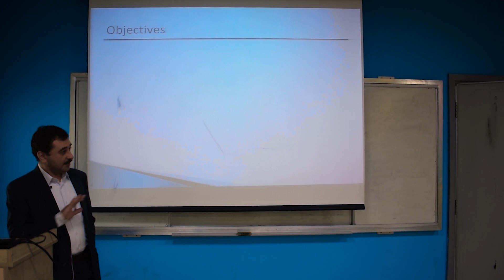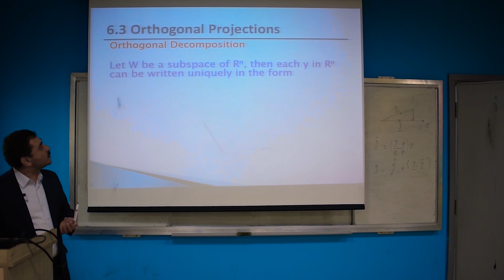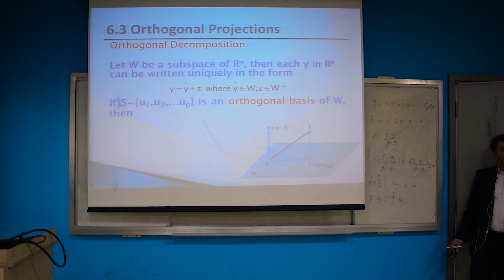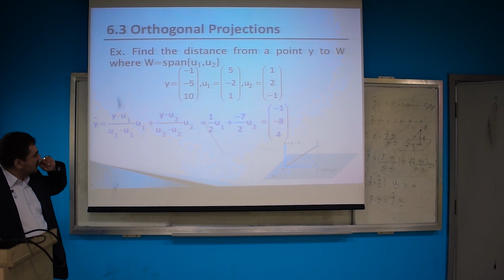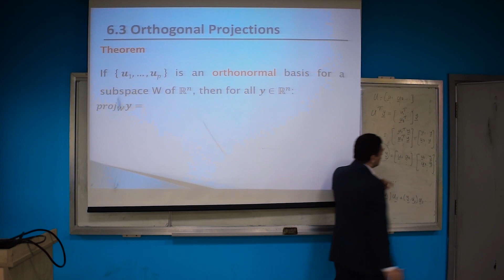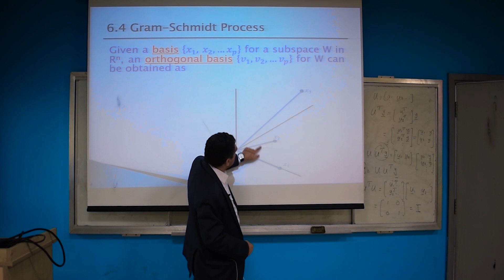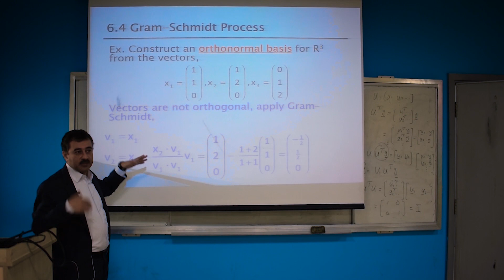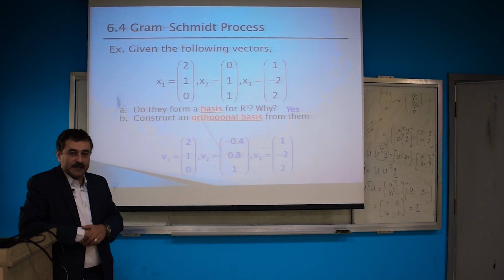Orthogonal Projections & Gram-Schmidt Process: Linear Algebra #21 | ZC OCW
00:00 Introduction & Course details
00:10 Lecture Objectives
5:03 Orthogonal Projections
29:36 Gram-Schmidt Process

About This Course:
Instructor: Dr. Hatem Fayed, associate professor of Applied Mathematics department at the University of Science and Technology in Zewail City, Egypt.
Textbook :Linear Algebra and Its Applications by David C Lay, Judi J. McDonald, and Steven R Lay